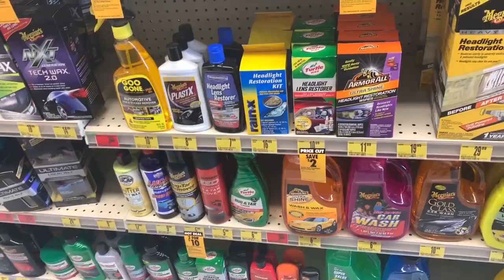CAR WASH IN THE HOOD! ( GONE WRONG )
Shoutout to boots and Ethan for making this possible!

Give Bryant a follow!

Shoutout to Miguel and Jason for the beats!